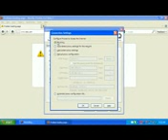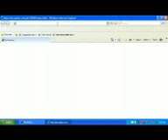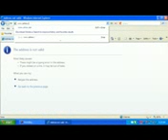How To Remove Proxy Settings.mp4